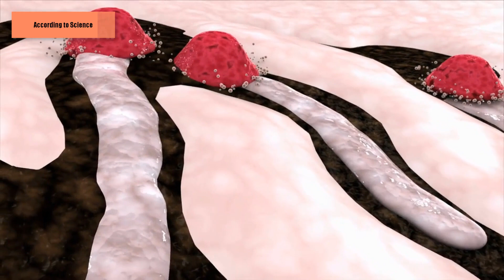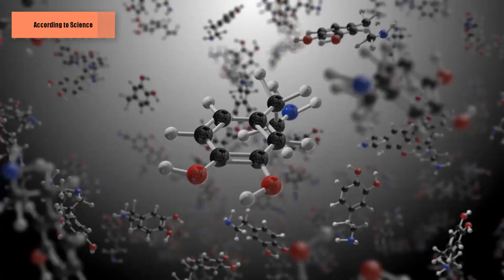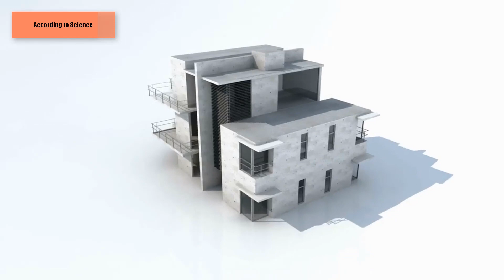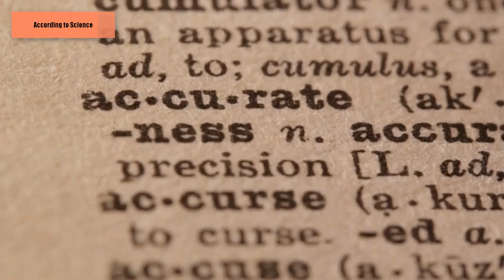Leucine: Amino Acid Scientifically-Proven To Build Your Bones And Your Muscles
Building muscle is an important part of growing new bone and reversing osteoporosis and osteopenia, which may surprise you.
 While you may understand the importance of consuming nutrients and antioxidants that help build bone, alkalize the body, and reduce inflammation, you may not realize how important it is to build muscles by exercising and eating enough protein.

That's right, I'm referring to protein, a nutrient that can be perplexing for both seasoned Savers and newcomers.

Today, I'd like to dispel some myths about protein (which is made up of amino acids) and delve into the most recent scientific research on one of these amino acids, leucine. This remarkable molecule holds particular promise for muscle development (and therefore bone).

I'd like to start by explaining why strong muscles are so important for reversing bone loss.

Strong muscles result in strong bones.
Muscle stimulation is an important part of the bone remodeling cycle, particularly the modeling aspect. The specific adaptation of bone to stimulation via osteogenic loading, or bearing weight, is known as modeling.
Wolff's Law, a scientific principle, explains this phenomenon. Julius Wolff proposed his theory in 1892, claiming that when muscle tension and gravity are applied, new bone is formed (and essentially changed). His hypothesis has been repeatedly proven correct, and it is now widely accepted scientific law.

Strong, functional muscles are obviously required to exert the appropriate pressure on bone to stimulate its formation. Exercise is the catalyst for the development of functional muscles and bones, but without key nutrients, neither type of tissue will respond optimally to exercise. That brings us to protein's role in a bone-healthy diet.
A Home for Protein
Ample research confirms that protein is required for muscle growth and strength. This concept is not limited to bodybuilders; it applies to anyone who wants to nourish their bodies in order to achieve optimal health (including bone health).

The timing and source of protein are two critical aspects of protein consumption.

Intriguing dietary protein research reveals that spreading your protein intake throughout the day is most effective at muscle building. This is in contrast to what most Westerners do, which is to eat a high-carb breakfast followed by a high-protein dinner.

All Proteins Are Not Created Equal
Animal protein is acidifying, and while healthful animal-based protein sources (such as grass-fed beef and free-range chicken) are not prohibited in the Program's clinical nutrition-based diet, processed meats and excessive animal protein intake are not.

Instead, the nutritional plan of the Osteoporosis Reversal Program emphasizes the presence of protein in a wide range of foods, many of which are not animal-based. In fact, as I stated in a recent video, "Amino acids are the building blocks of protein.
Your body takes these building blocks from any source and assembles them into a complete protein.
 So, not only do you get all of the protein you need from a varied plant-based diet, but you also get a variety of important bone-building nutrients that animal proteins do not provide."

Next, we'll look at one of those amino acids, leucine.
What Is Leucine and Why Do Your Bones Need It?
Many of you may be unfamiliar with leucine. This potent amino acid is required for proper protein synthesis in muscle tissue. According to encouraging research, it also promotes longevity.
 But what exactly is it?
Leucine is a branched chain amino acid (BCAA), which means it has a central carbon atom that is linked to at least three other carbon atoms in its molecular structure. Leucine, isoleucine, and valine are the three BCAAs.
BCAAs specifically work by stimulating the production of mitochondria, which are microscopic energy-producing organelles found within cells. This process, known as mitochondrial biogenesis, was observed in mice given BCAA-containing drinking water.
BCAA mice outlived non-BCAA mice by 12%. The researchers attributed the increased longevity to the BCAAs because both groups of mice had the same food, body weight, and body fat percentage.
Regular exercise also increased mitochondrial biogenesis, with BCAA mice performing better on treadmill tests and motor function evaluations.
The BCAA mice also had genetic defenses against free radicals, shedding light on yet another mechanism by which BCAAs increase lifespan.Your Bones and Leucine
Leucine is the one of the three BCAAs that is directly responsible for muscle tissue synthesis, and it shows promise as a preventer of age-related muscle atrophy.
Leucine boosts cellular energy by stimulating protein production in skeletal muscle tissue, making it especially important as we age.